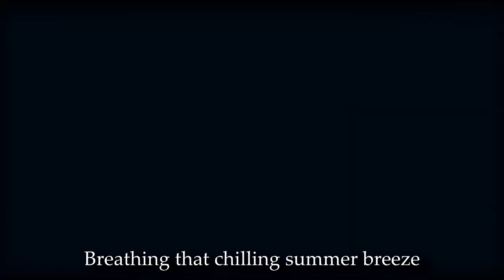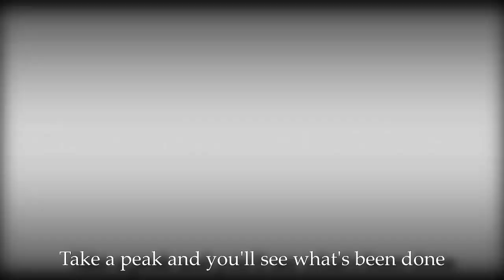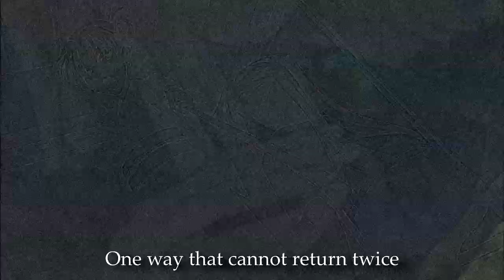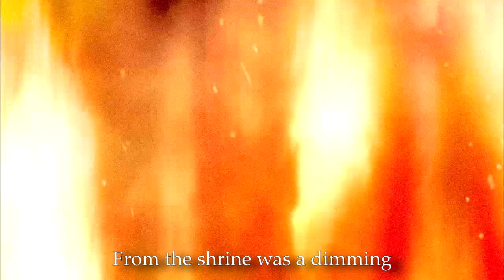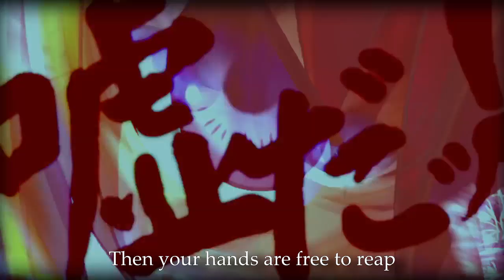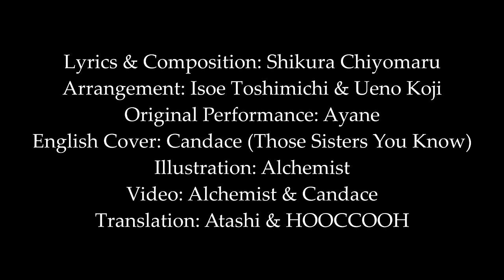Higurashi: When They Cry - Matsuri OP (English Cover) 【Can】 Nageki no Mori | 嘆きノ森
Lyrics for those on mobile:

Deep in the forest's lamentation
Higurashi cry out loud...

The day before it all was such a sunny day
Standing there, breathing that chilling summer breeze
And for a moment, in that time and place,
The hands of fate would freeze

One way that cannot return twice
A lost child looks for a bright place

For the ones who have changed their ways and the ones who have craved the same
You may pass through, come follow suit

Someone gently weeping, Where is that voice coming from?
Softly, softly; take a peek and you'll see what's been done
Good night To you good boys and girls, Be asleep
If it's consciousness you keep, then your hands are free to reap

Past the moon's a green shadow, was it from a lonesome tree?
Farther down on this road, when it's clear you can hear what they're humming
Then the festival will begin
As flames of friends flicker out again

I kept being afraid of those who held my hand
Not knowing why and what they were screaming for
Wanting my hair gone, ripping off every strand,
I closed my eyes once more

What's the name they are screeching out
as your gaze dyes them in crimson doubt?
You may go in, fun isn't it?

From the shrine was a dimming silhouette that's been drawn out
Surely, surely; it belonged to a child who is gone now
The demon's face will meet The sun in due time
A young smile beaming wide, wings that writhe as if to fly

See yourself reflecting through a mirror that keeps climbing
When your face has left you, when your face has left you, when you're crying
As flames of friends flicker out again (Your friends are gone and your clothes are red)

As flames of friends flicker out again (You've lost, why not give it one more spin?)